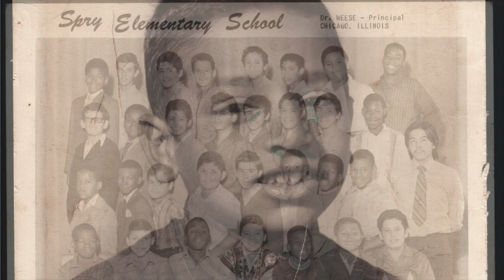The life of Robert Fernandez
celebrating the life of Robert fernandez